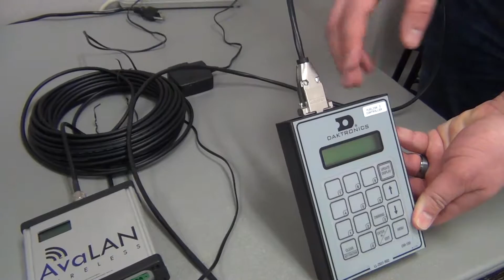FLXR3 Equipment and Indoor Server Radio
This short video gives an introduction to what the equipment is during a Fuel Light Installation.